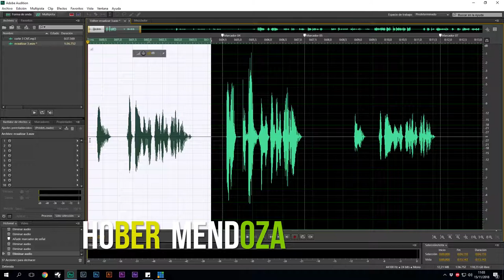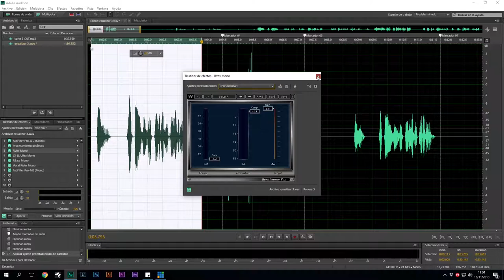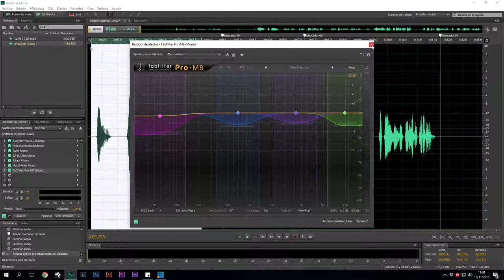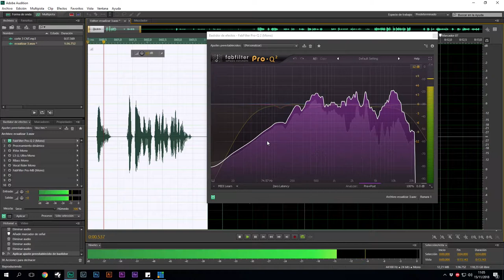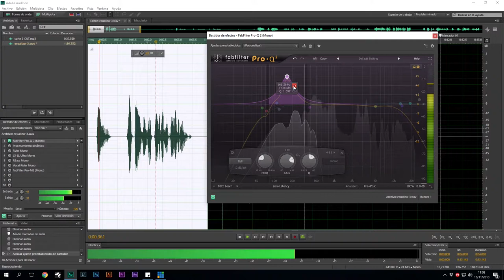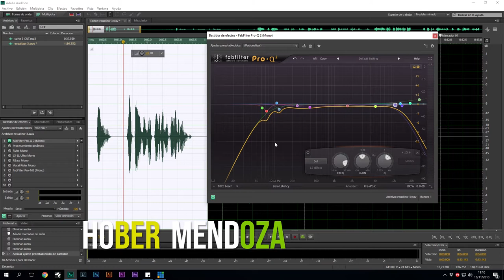Como grabar ecualizar y comprimir un audio en Adobe Audition CC Parte 4